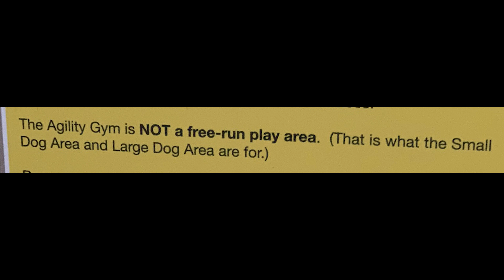Working a Distracted Teddy at Agility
I haven't gotten Teddy to the dog park agility area in a few months. I tried to go early to have alone time, but other dogs showed up and kept taunting him. Teddy struggled and was distracted, but we manage to accomplish a good training session.